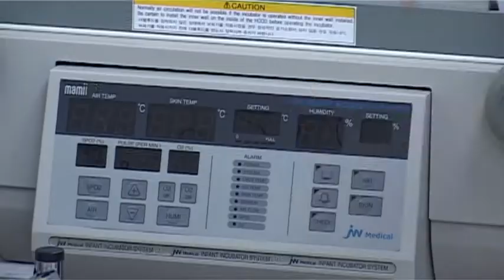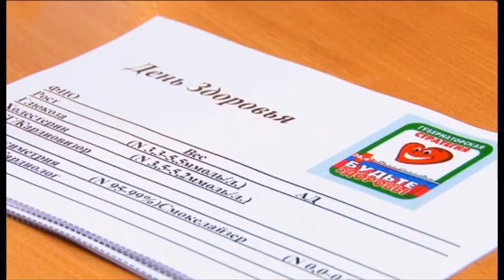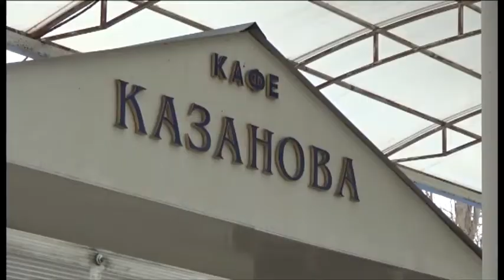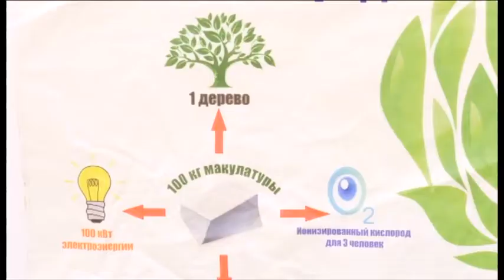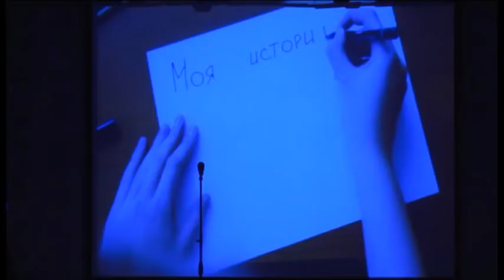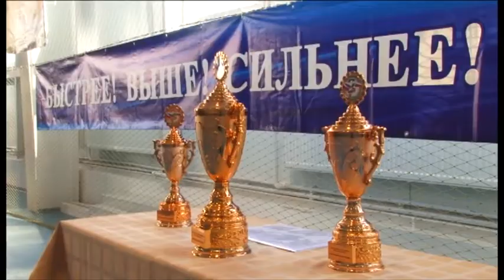Новости "Анапа Регион" от 10 марта 2015 года